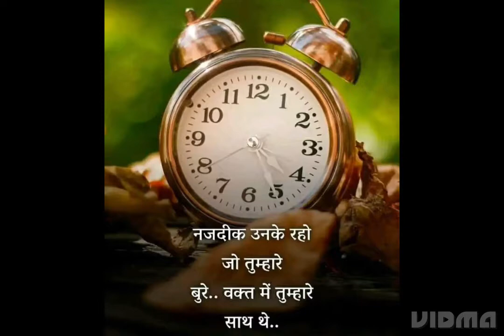Mayour dans ||Relaxing Music|| Sleep Music,Stress Relief Music,Spa, Rambilash, Meditation, Flowing .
Relaxing Music 24/7,Sleep Music , Stress Relief Music,Spa , Meditation ,Yoga,Zen  Flowing
Hindi song
Rambilash
abp ananda
calm music
calming music
meditation music
new hindi songsnew hindi songs 2022
piano music
peaceful music
relaxation
sleeping music
relaxing sleep music
sleeping music for deep sleepingra
soothing relaxation
smoothing relaxation
soothing music
relaxante